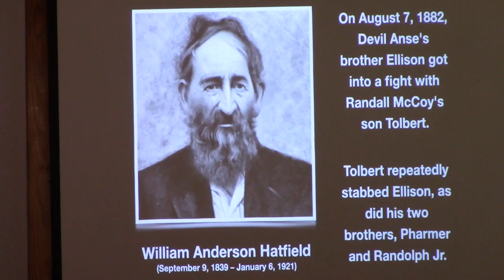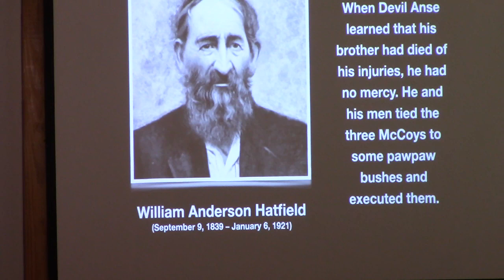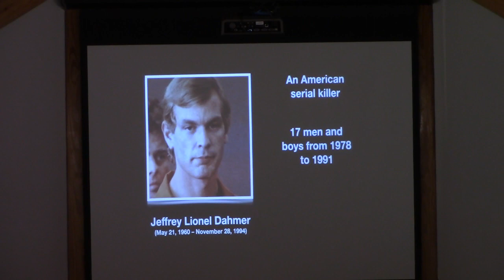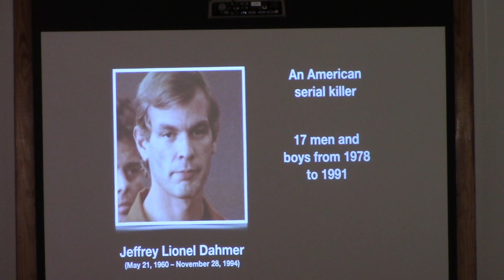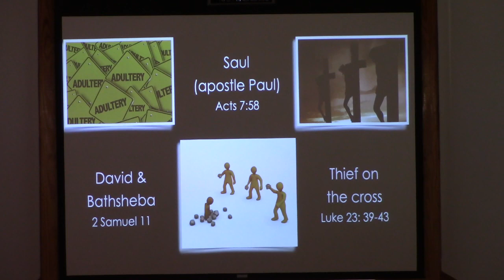Wednesday, July 28, 2021 (Summer Series #8)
Joe Wells of Spring Hill, TN discusses forgiveness.